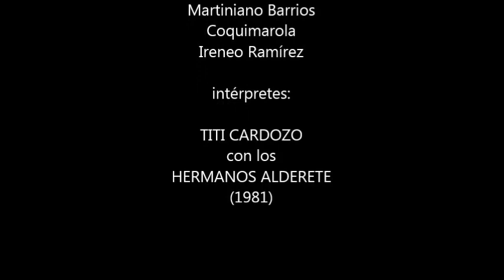Titi Cardozo con los hermanos Alderete - Llorando vivo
Chamamé, compuesto por Martiniano Barrios, Coquimarola e Ireneo Ramírez, interpretado por Titi Cardozo (bandoneón) y las voces y guitarras de los hermanos Víctor y Dionel Alderete. Registro sonoro personal en cassette del año 1981.